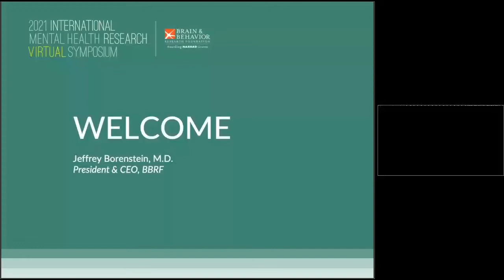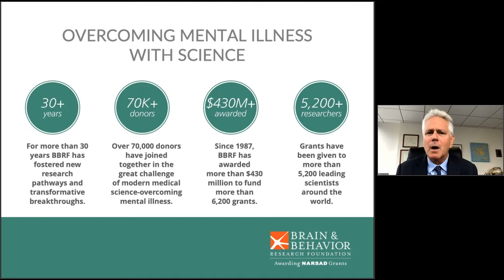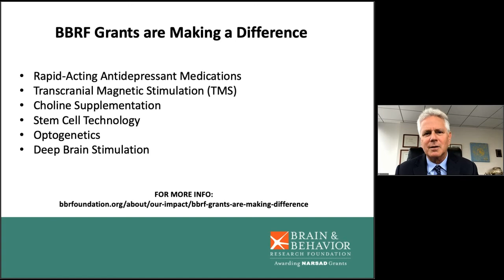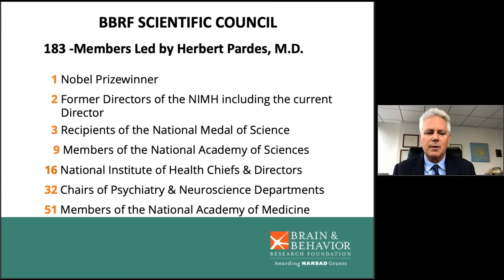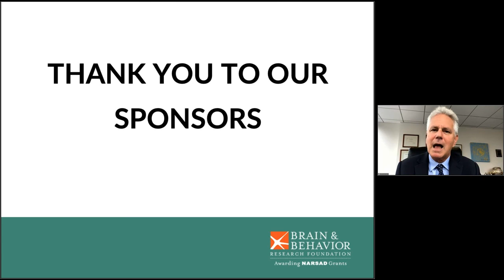2021 Symposium - Welcome featuring Dr. Jeffrey Borenstein